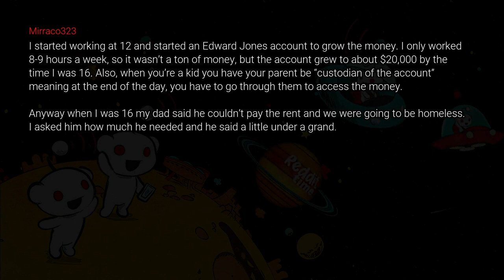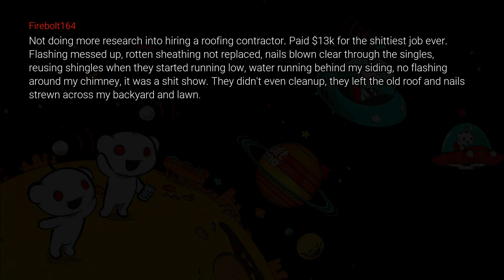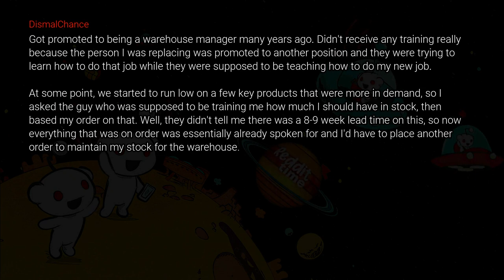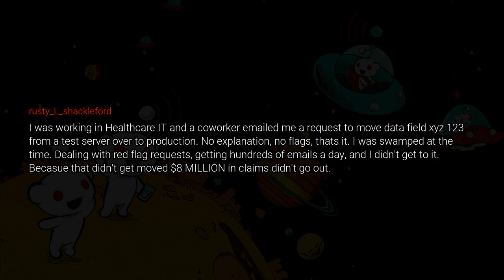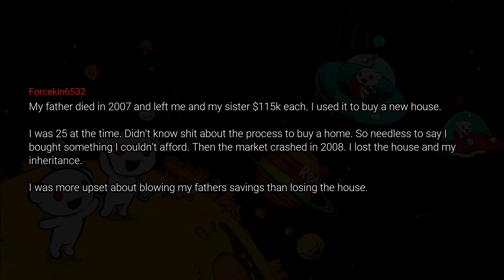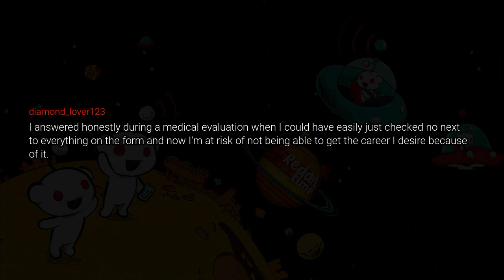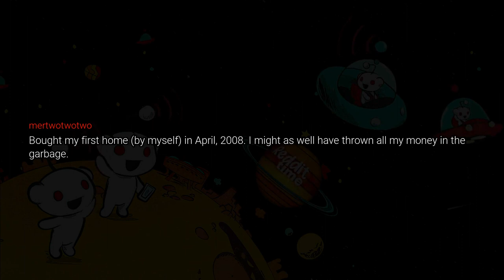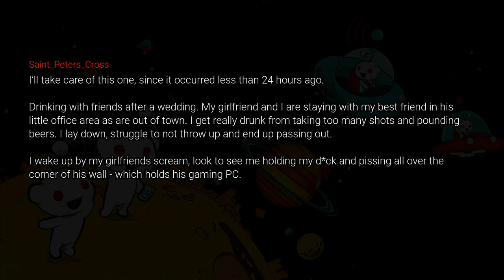What Is Your Most EXPENSIVE Mistake?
Hello Community!!! Welcome to Reddit Time. You are currently watching What Is Your Most EXPENSIVE Mistake?

People share their most expensive mistakes they ever made, how much it cost them? Was it costly? Straight from /AskReddit!

Reddit Time